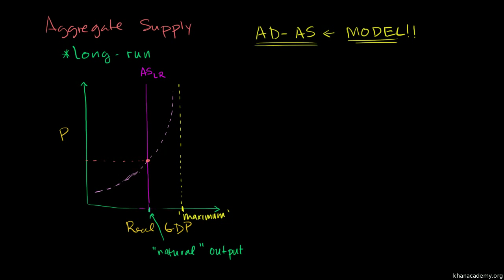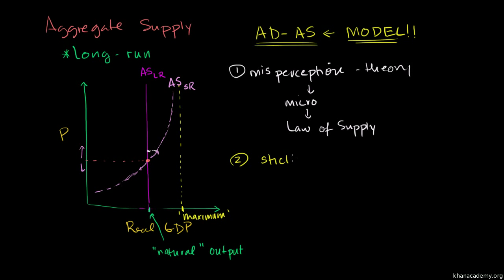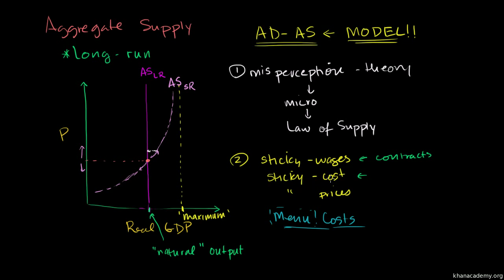Makroekonomia 29/66. Krótkookresowa podaż globalna